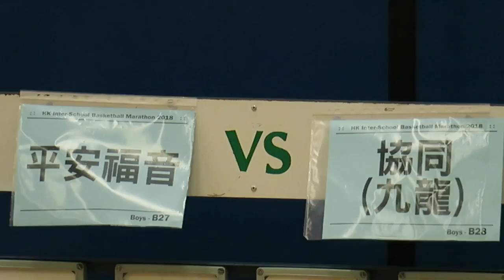平安福音vs九龍協同(2018.6.27.學界籃球馬拉松)精華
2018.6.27.彩虹道體育館 16:15 平安福音 (白) 13 : 16 九龍協同(黑)